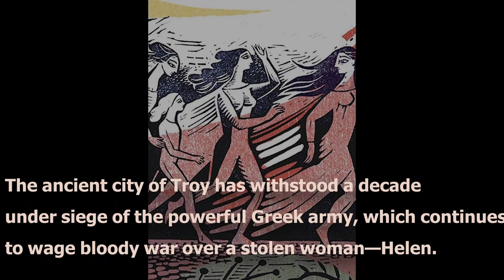Ferry Us The Shining Levels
Rehearsal Session for forthcoming album "The Silence Of The Girls" by The Shining Levels